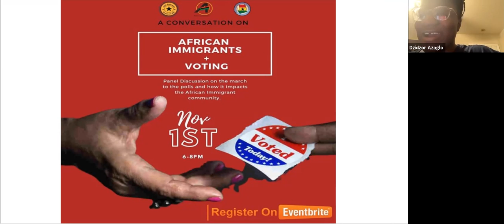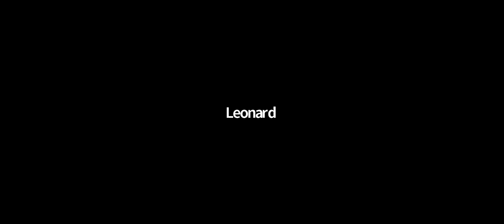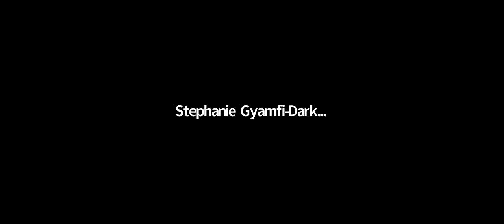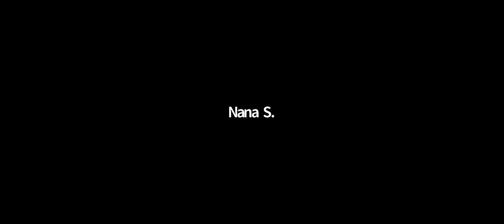African Immigrants + Voting (November 1st, 2020)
A great discussion we had in collaboration with New England Black Stars and Ghana Association of Greater Boston with African Immigrant youth in the Greater Boston area.

Have you voted? Are you still on the edge of whom to vote for?

Join us as we explore issues that impact the African immigrant community and how important our voices are in this fight.